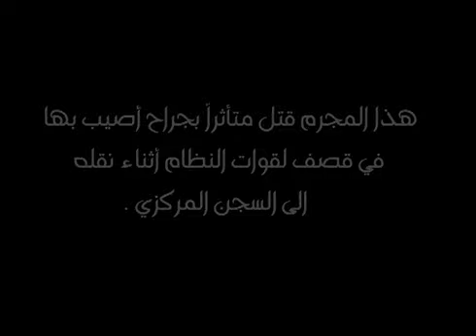12 5 Damascus أوغاريت ريف دمشق , أسر شبيح من ميليشيات الأسد